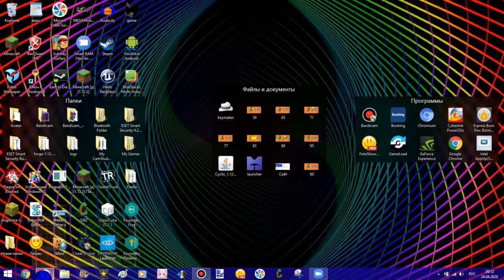Грабитель Боб Полное Прхождение! Ограбление По Русски😎😎😎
Привет Ребят Давно Не Было Видео Всё Потомы что я ленивый
Не Грабьте Никогда В Реальной Жизни